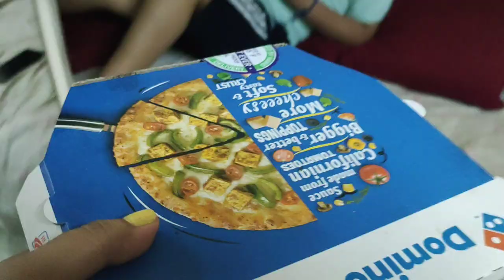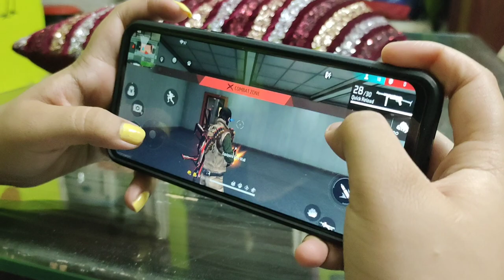SAYING YES TO MY BROTHER FOR 24 HOURS 👀 |my biggest mistake 😭| bhot kharcha hogya 😭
Hello guys i m glad you all are back here plz shower so some love my sharing our video.